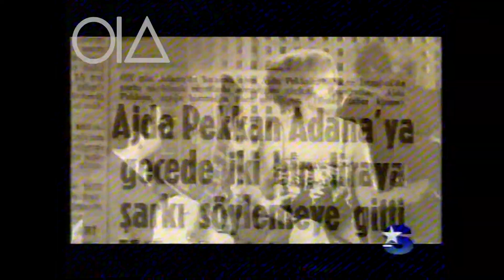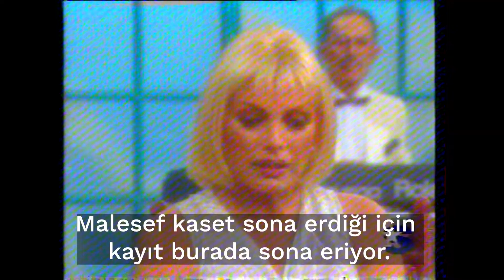Ajda Pekkan - Yasemin'in penceresi programı 1998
Ajda Pekkan'ın 1998 yılında katıldığı Yasemin'in Penceresi  kaydı. Program konukları ve başka yerde anlatmadığı ilginç anılarlarıyla Ajda Pekkan sevenleri için kıymetli bir belgesel aynı zamanda.  Berkant, Erdem Siyavuşgil, okul arkadaşlarının katıldığı , Semiramis Pekkan'ın telefonla bağlandığı programın  görkemli finali maalesef eksik.